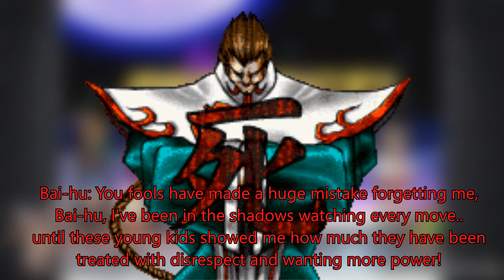AB Mugen's Extreme Saturday! (Ep. 149) (September 16th, 2023)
JUST 1 MORE TILL THE EXTREME GRADUATION!! THE FINALS IN 2 WEEKS OR MORE!!

WE ARE EXTREME!!!
Its Episode 149 of Extreme Saturday, the final stretch before the Season Finale for Extreme Saturday, its been a tough few weeks, new/older faces arrived and getting close to the end of development, Chun-Li announces her developing talent to book 1 match, only the rookies to challenge and see what they have learned from this whole season. Plus SOS Brigade arrive and they have some goals with a new buddy of theirs! How else is ECW gonna stand up to the attack and will we see who moves forward into the Main Roster?! 150 is the true answer, people! Gonna be a long one! enjoy!
Matches of the Event:
Match 1: Ranko Saotome vs Daisy
Match 2: Rachel Alucard's ECW Return! vs Taeyeon!
Match 3: Es & Sonson vs May & Millia - 2x Win Multiplier
Match 4: Finn & Jake (13-5) vs Sai-Sho (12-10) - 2x Win Multiplier
Main Event: Team Sailor Scouts (17-0) vs Team Smash Extreme (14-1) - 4x Win Multiplier.
PROMOS BOX:
Discord: Come join the Super Mario Fables Discord!